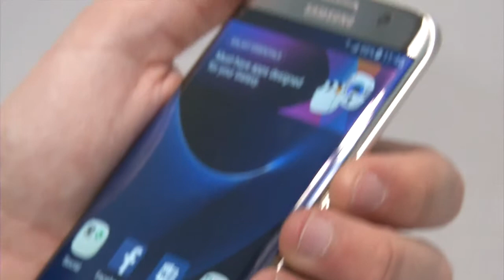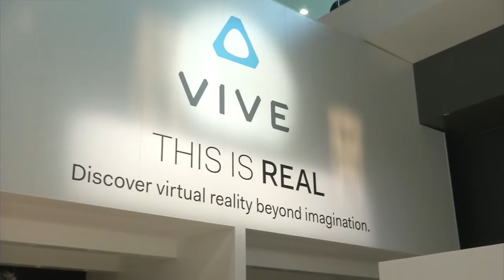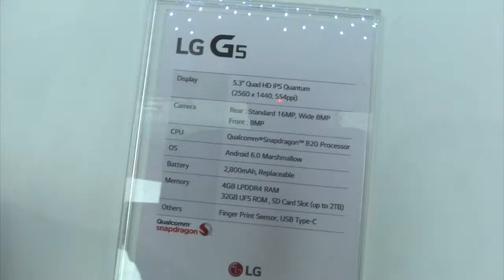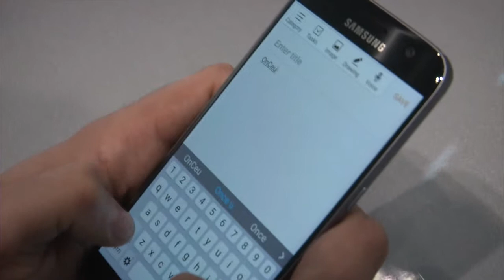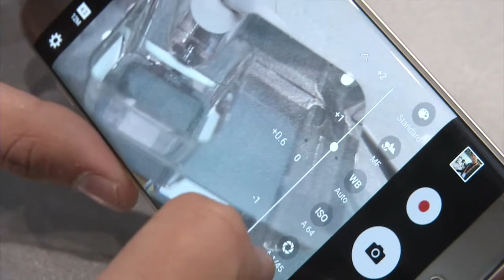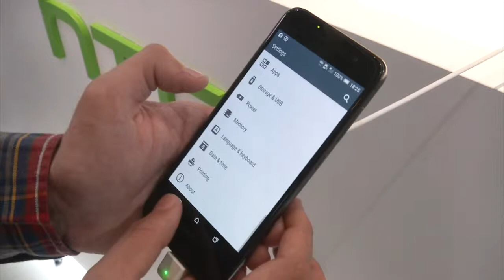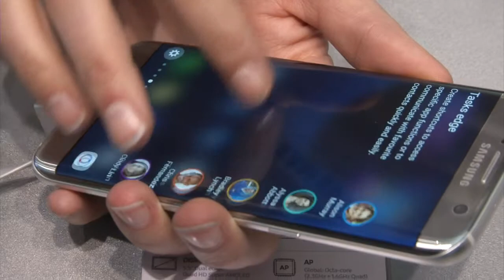Reportaje Mobile World Congress 2016 - Javier Castilla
Reportaje de la cobertura realizada en el Mobile World Congress de Barcelona del año 2016.